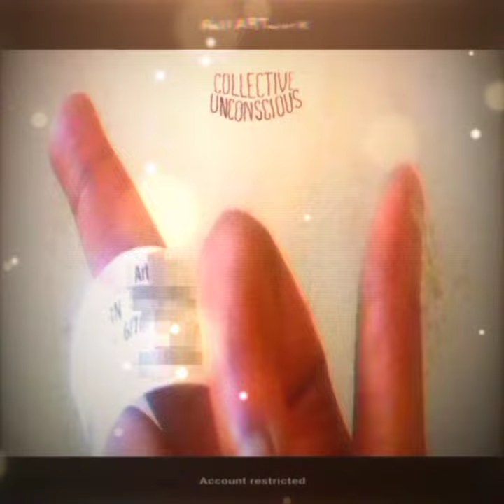peace based positivity with alt thumbnail and no intro